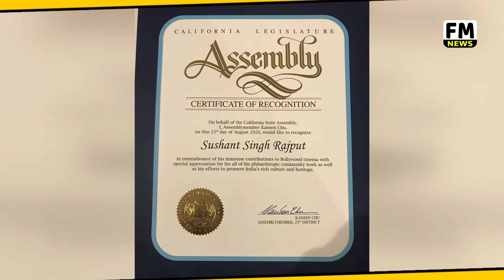California State Assembly recognises Sushant Singh Rajput for contribution to cinema